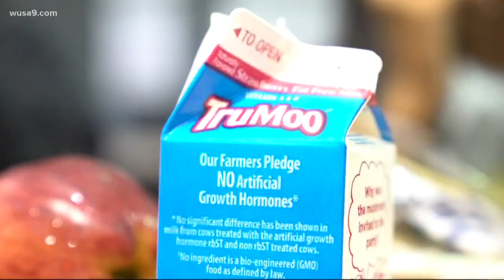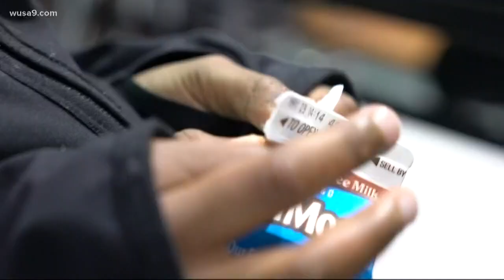Meet the 10-year-old girl who is getting Stafford County Public schools to stop using plastic straws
This 10-year-old girl is trying to make a change -- she wants Stafford County Public Schools to stop using plastic straws to save the planet.